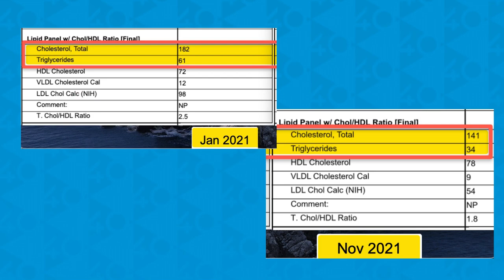Why You've Been Lied To About Protein 😮🎯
You've Been Lied To About Protein!